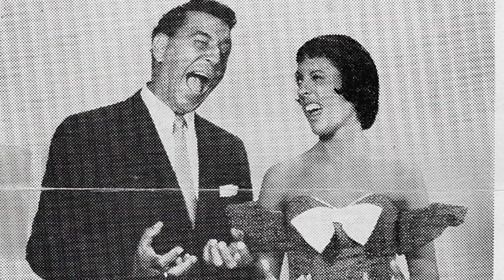THE DEATH OF LOUIS PRIMA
This video details the death of trumpeter, musician, bandleader, and entertainer Louis Prima